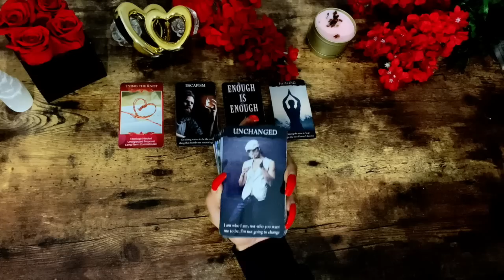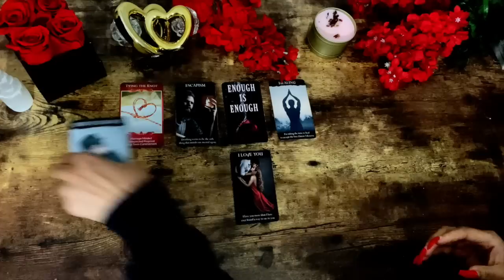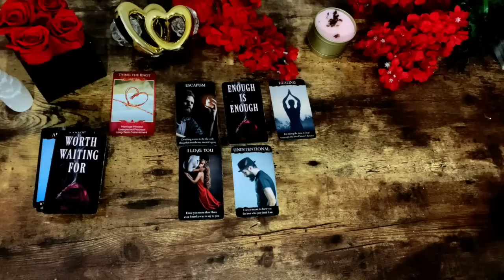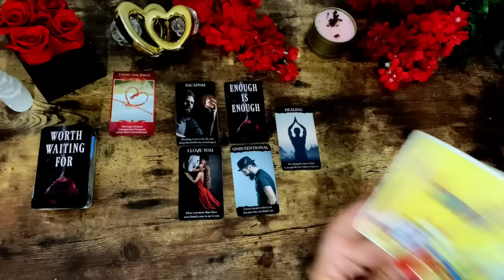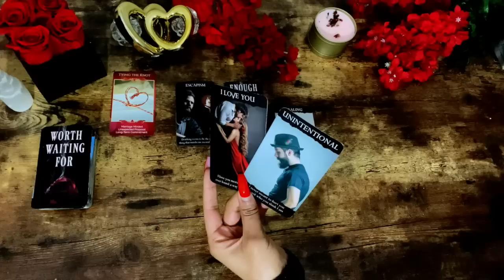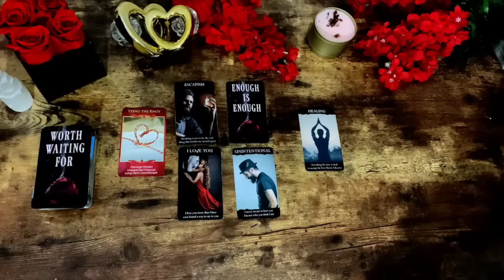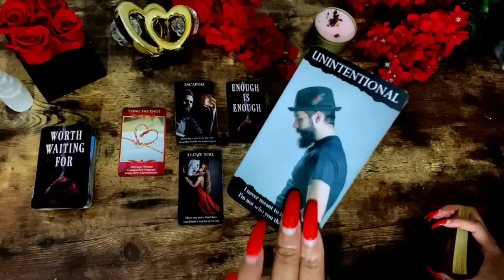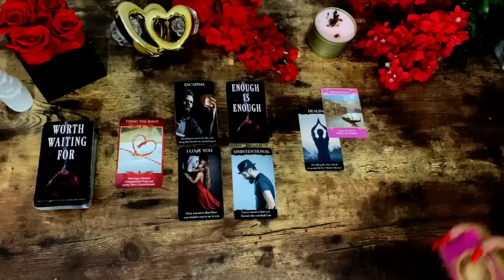"I'M SORRY FOR HURTING YOU"✨ Ignored You But Realizing This CONNECTION Is Different ✅ See More